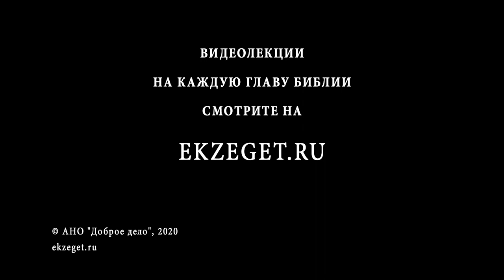Почему Иосиф не был казнен? (Бытие 39) Протоиерей Дмитрий Сизоненко. Толкование Библии. Ветхий Завет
В сегодняшнем видео с Протоиереем Дмитрием Сизоненко рассуждаем на тему трудных мест в Библии, говорим о том, почему Иосиф не был казнен, о чем сказано в 39 главе книги Бытия и касаемся следующих тем:

🔸Почему Иосиф не был казнен по обвинению жены Патифары
🔸О Патифаре, господине Иосифа
🔸О положении Иосифа в доме Патифары
🔸О том, что Патифар чувствует что Господь рядом с Иосифом
🔸О том, почему Патифар посадил Иосифа в царскую тюрьму
🔸О том, каким образом Патифар посадил Иосифа в темницу
🔸О том, что темница тоже принадлежала Патифару
🔸О судебных рассмотрения в Древнем Египте
🔸О предании о суде Фараона над Патифаром
🔸О главном действующем Лице данной истории
🔸О главном лейб-мотиве злоключений Иосифа и его братьев